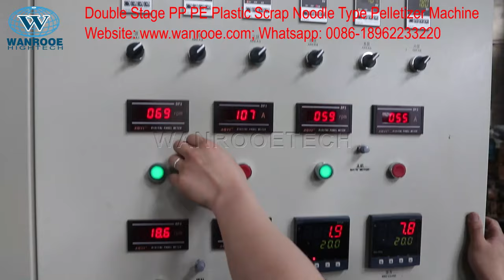Plastic Pelletizer Machine,Pellet Making Machine,Spaghetti Noodle Type PP PE Granulating Line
China WANROOETECH factory manufacturer, plastic pelletizer machine, plastic granulating machine, PE pellet making machine.

Description:
Double stage pelletizing line is especially good for the raw material which contain high moisture, high impurities.
The first stage extruder adopts exhaust type barrel screw, which can effectively de-gassing and eliminate the moisture and contamination;
And the second extruder usually adopts small L/D extruder, further plasticizing the material and filter contamination which can achieve stable extrusion.

Process flow:
Conveying feeding→ Metal detector →Film Agglomerator /Compactor →1# Degassing screw extruder →1# Hydraulic filer exchanger→2# screw extruder →2# Hydraulic filer exchanger→ Mould head →water ring cutting →Dewatering machine→ Air dryer Blowing system→ Storage hopper→ Finished product packing.

Detailed description of each items:
1. Conveyor: convey PP PE film or flakes into compactor.
2. PE film Agglomerator /Compactor: crushing and compress film, and feed compressed film into extruder forced, to make the production capacity high and stable.
3. 1# Extruding system: plasticizing material and exhausting gas.
4. 1# High speed Net exchanging system: filter material impurity, to make production more stable.
5. 2# Extruding system: plasticizing material.
6. 2# High speed Net exchanging system and Die-head: Second filter material impurity, to make production more stable.
7. water ring pelletizing machine: cutting pellets in water.
8. Water tank: cooling pellets.
9. Dewater machine: make pellets dry.
10. Vibration sieve: remove bad pellet and keep good pellet.
11. Air Blower: convey good pellets into silo.
12: Storage silo: keep pellet.